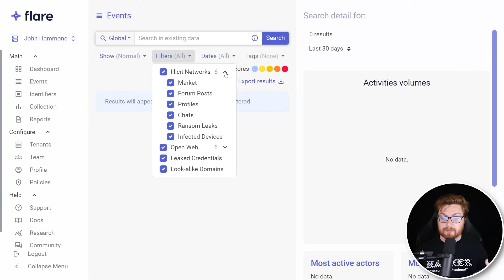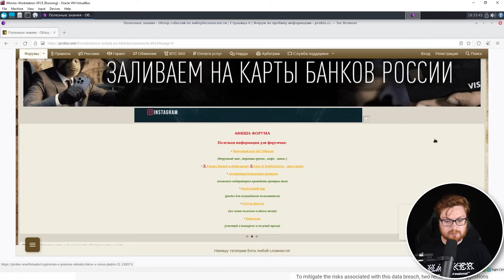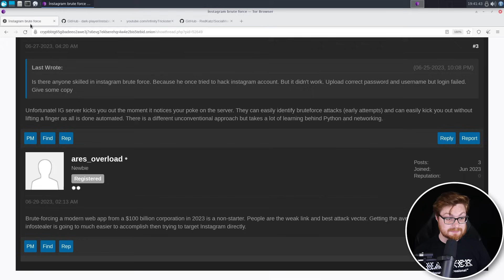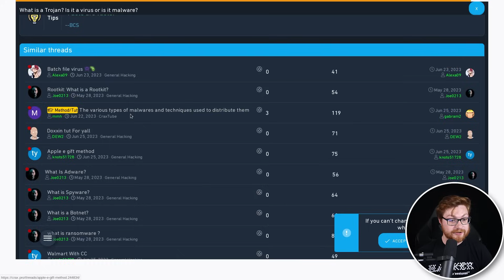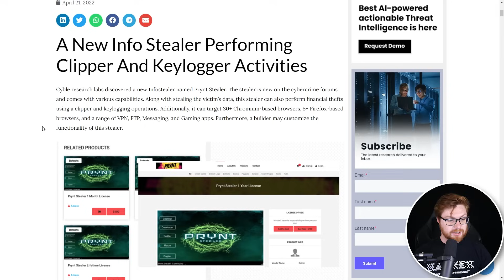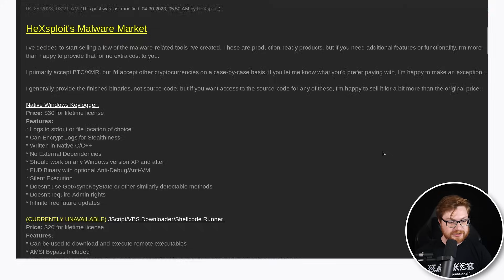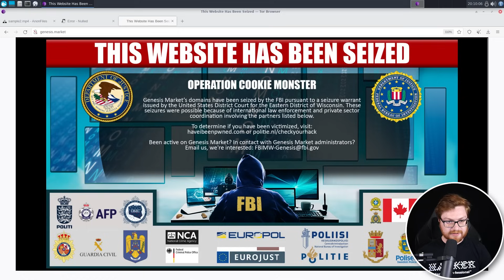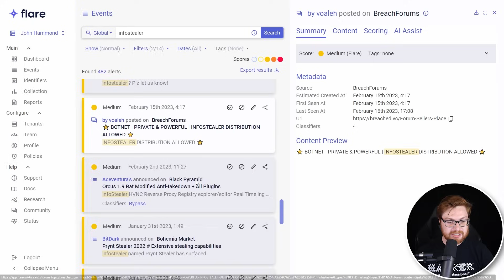Dark Web Dumpster Diving (Hunting Infostealer Malware)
|| You can explore the dark web, hunt for cybercrime, threat intelligence or your exposed attack surface with Flare!

00:00 - Introduction
00:51 - Probiv
03:55 - Crypt BB
07:00 - crax.pro
08:25 - Kingdom Market
11:02 - Onniforums
13:50 - Hexloader Builder
15:23 - Hack Forums
16:57 - Breach Forums
17:48 - Wrap up